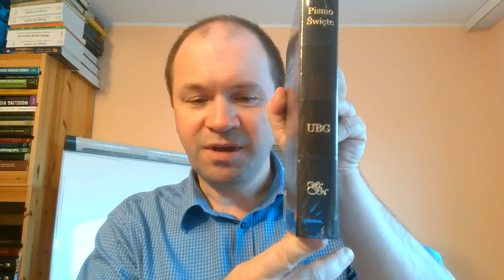Raz zbawiony na zawsze zbawiony zbawienie jest nieutracalne Bóg zachowa swoich część 58 z 67